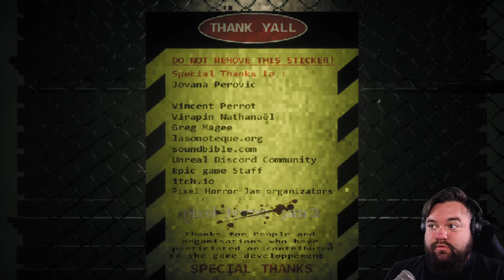I'm a dead man eating TRASH! - IGT100 plays - EMBUSCADE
Buy me an Iced Tea!

Artist: Kenan, Tsebster
Album: Show Me Love